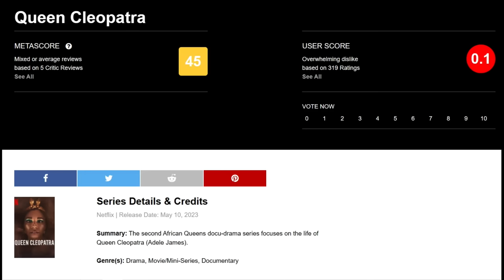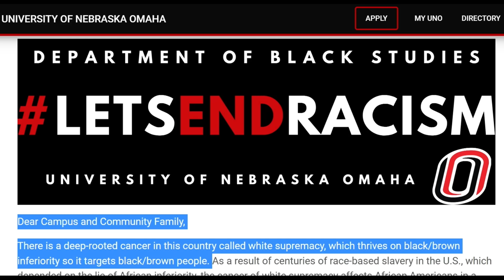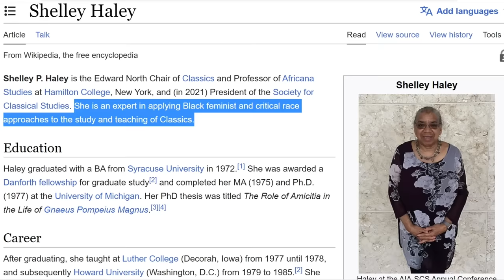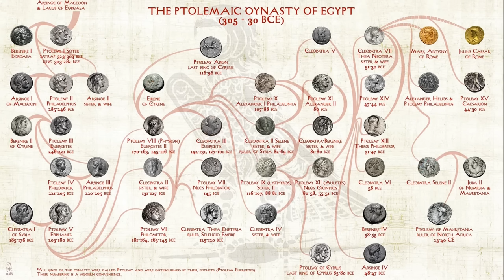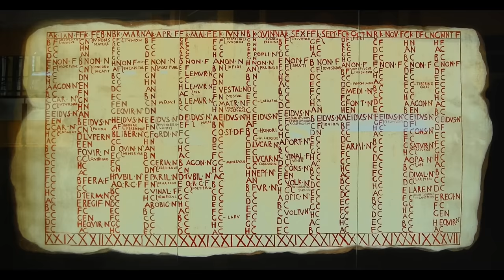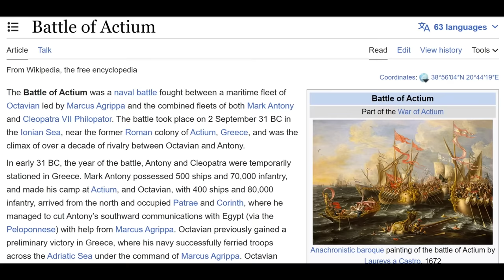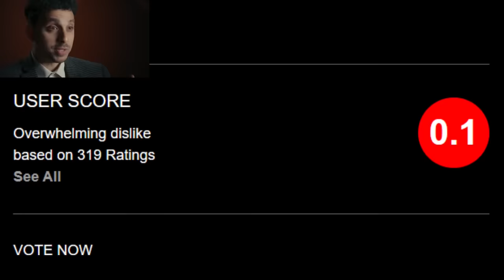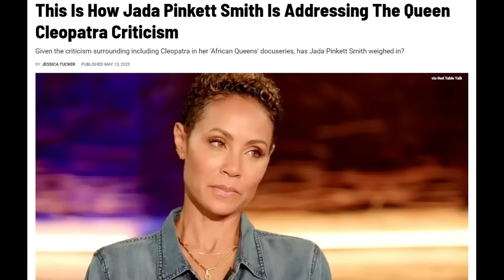Netflix’s Cleopatra is so Much Worse Than You Think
Queen Cleopatra is by far the worst documentary I have ever seen; an all out assault on Egyptian, Roman and Greek history. ‘Cleopatra was black’ is just one of the hundreds of lies and historical distortions this show asserts as truth.

Afro Kween is vile: 00:00
'Cleopatra was black': 05:25
Blood libel against Egypt: 08:34
Hackademics and skintellectuals: 11:11
Basic historical illiteracy: 13:28
Girl boss Cleopatra: 15:30
Anti-male agenda: 17:20
We wuz the julian calendar: 25:31
More anti-white male agenda: 26:44
The distortion of The War of Actium: 27:53
Character assassination of Octavian: 36:00
Evil white colonizers: 40:00
The Romans were istophobes: 42:10
Many lies: 43:08
Failure of Afro Kween: 46:10

Sources:

10 Major Accomplishments of Augustus Caesar | Learnodo Newtonic (learnodo-newtonic.com)
War of Actium - Wikipedia
Roman Empire under Augustus (Illustration) - World History Encyclopedia